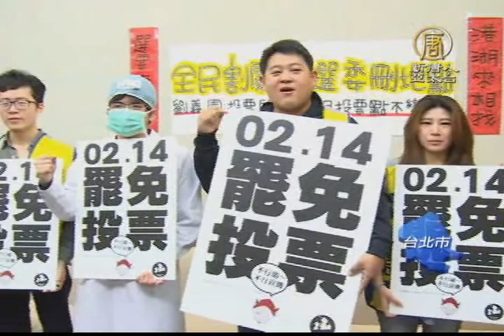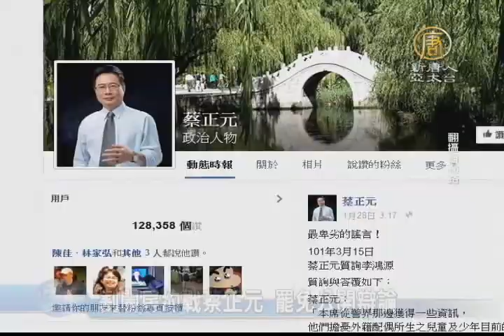【新唐人/NTD】割闌尾約戰蔡正元 罷免公開辯論｜蔡正元｜割闌尾｜罷免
國民黨立委蔡正元罷免案將在2月14日進行罷免投票，但台北市選委會公告的投票所比九合一大選短少了14個，割闌尾團隊質疑，這會增添民眾投票困難，還要求進行一場罷免公開辯論。